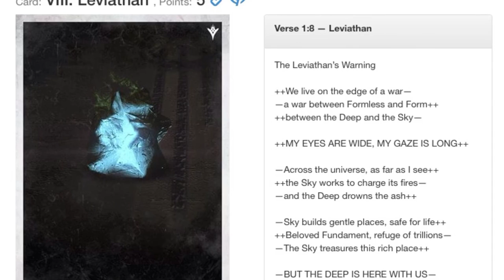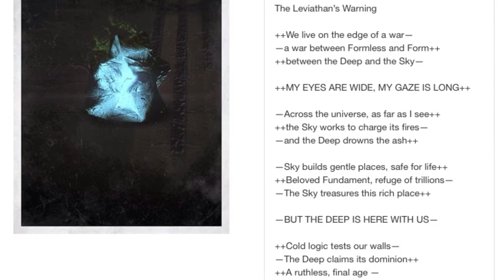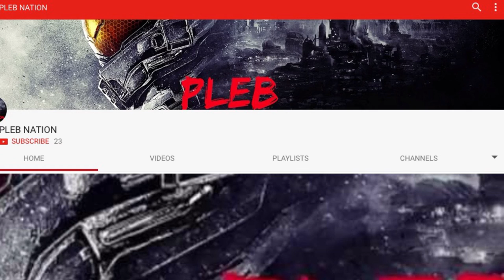Destiny Lore: Worm Gods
SLIMEGOLEM BACK WITH A BRAND NEW VIDEO, The sources I used were grimoire cards as well as playing destiny levels to gain info of the worm gods.